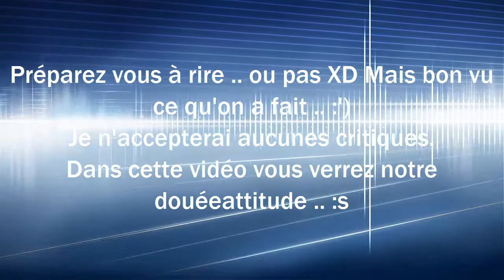Cour Du 07/03/15 - Mise en selle .. ou presque XD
Tu veux plus d'info's ? Déroule ! :D

Cous assez spécial ... XD Je vous laisse regarder :s

► A savoir :

- Vidéos perso's.
- Fais en : 1 heure.
- Tournage en : 40 minutes.
- J'ai utilisé : Movie Maker & Camtasia Studio 8.
- Caméra : Bridge Nikon P530 Coolpix.

En espérant que cela vous a plu. :*